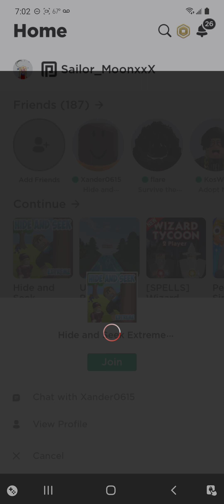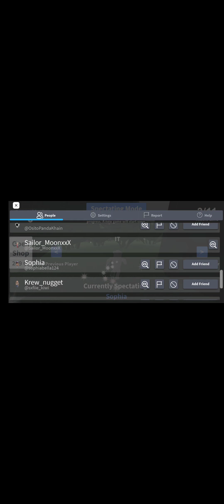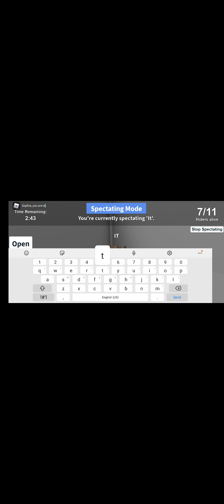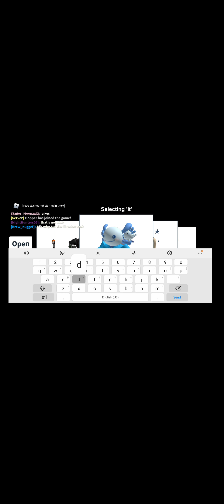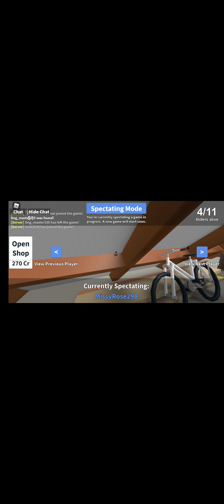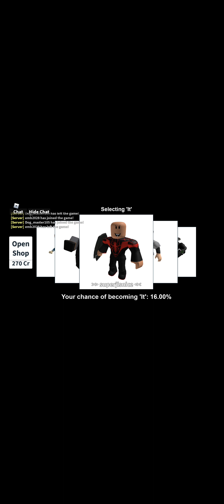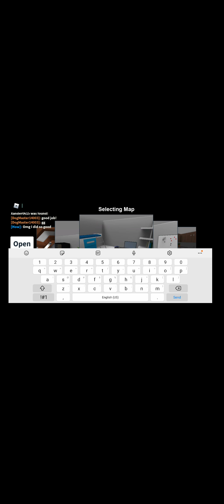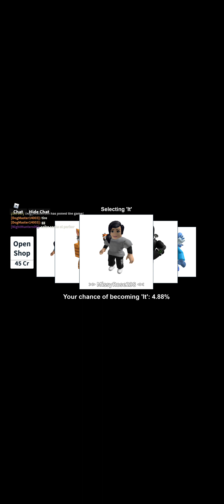Hide and Seek! Sophia got mad at me :(